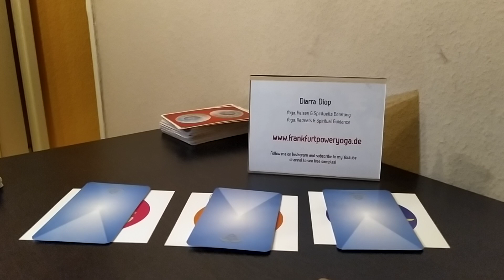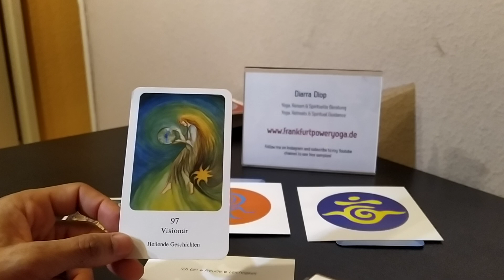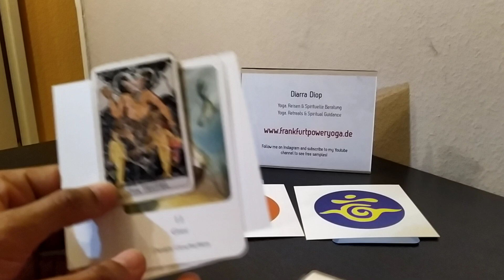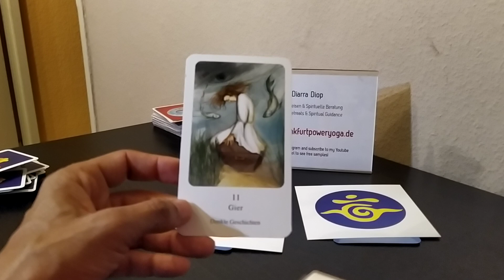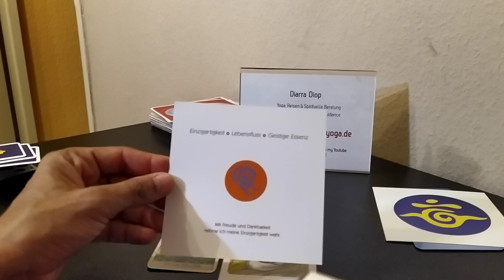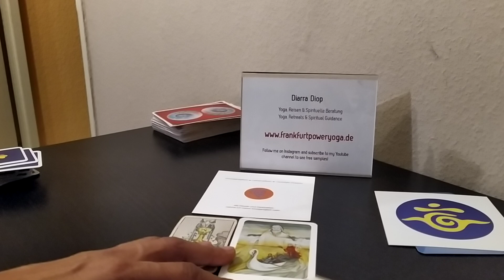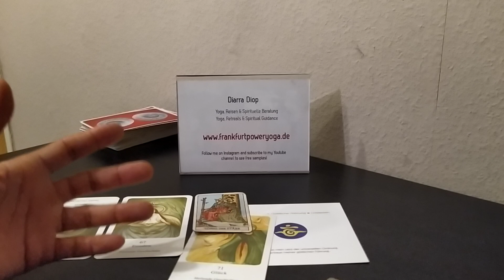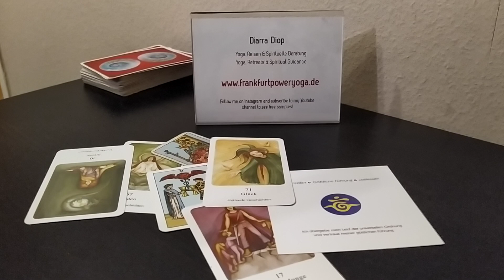Orakel: Deine Spiritualiät! Gaben, Talente und Lernaufgaben....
Auch interessant: Was ist deine Berufung?